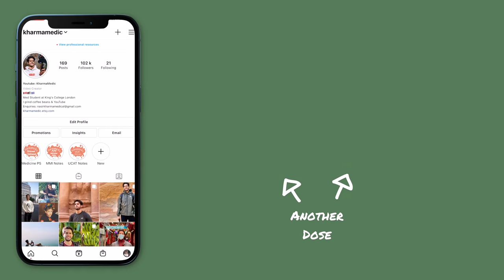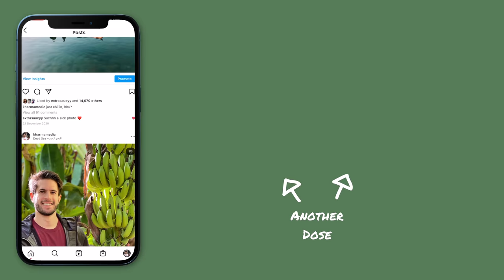5 interesting products that add VALUE to your life | KharmaMedic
👋🏻 Hey guys! In this video I want to share with you 5 unusual & interesting products which have added some serious value to my life. Trying something a little bit different, back to med school vlogs next week! I hope you enjoy! ☺️

Ember Coffee Mug
Oral B Toothbrush
Phillips Hue Bulbs
Sony Radio Alarm Clock

🎙 Podcast also Apple, Spotify & Google Podcasts!